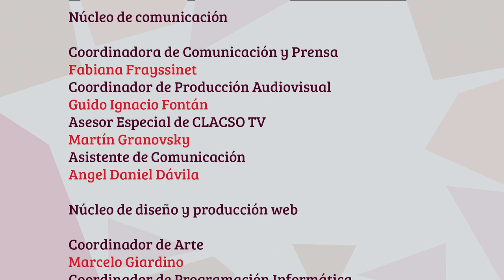Rosa Cañete: "Las elites políticas y económicas han capturado la democracia"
Rosa Cañete: "Las elites políticas y económicas han capturado la democracia para mantener sus privilegios"

Rosa María Cañete Alonso es coordinadora de la Campaña contra la Desigualdad en Latinoamérica y Caribe: IGUALES Oxfam, República Dominicana.

Entrevista Realizada en el marco en el marco de los festejos por los 50 años del Consejo Latinoamericano de Ciencias Sociales (CLACSO) el día 3 de mayo del 2017 en Lima, Perú.